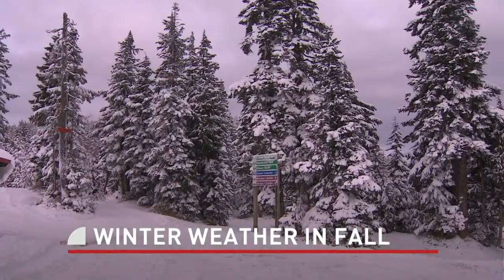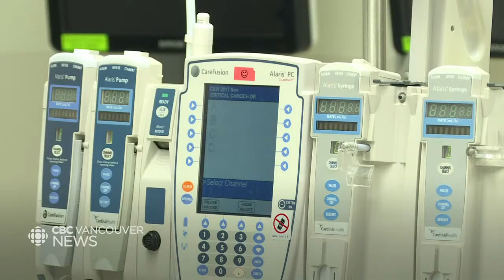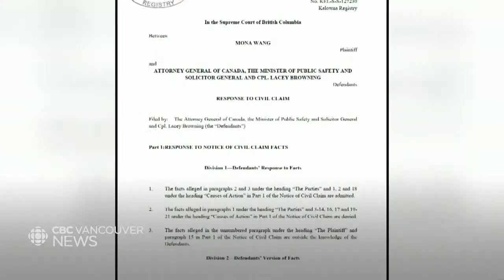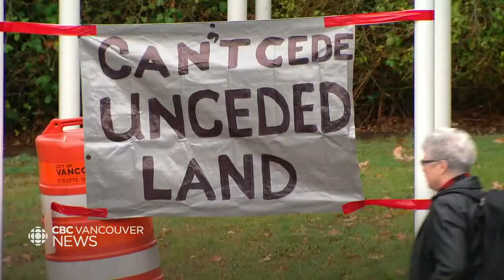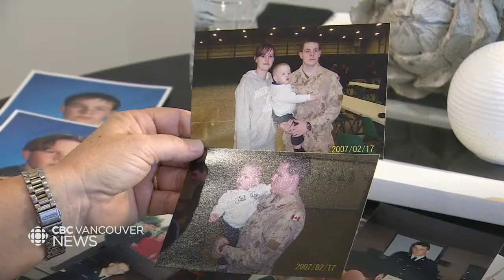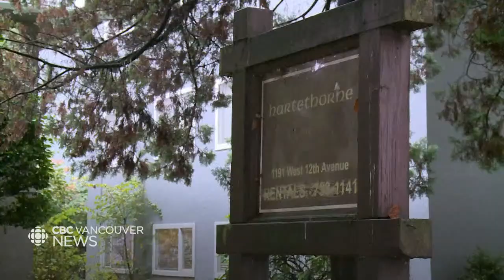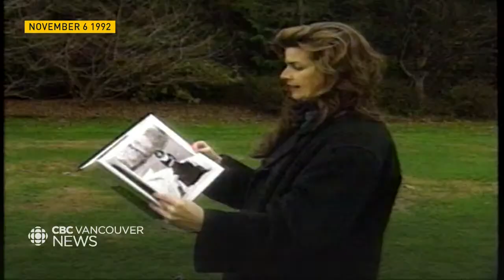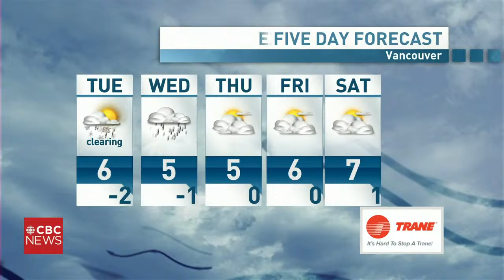WATCH LIVE: CBC Vancouver News at 11 for November 7 - Long wait times at B.C. Children's Hospital